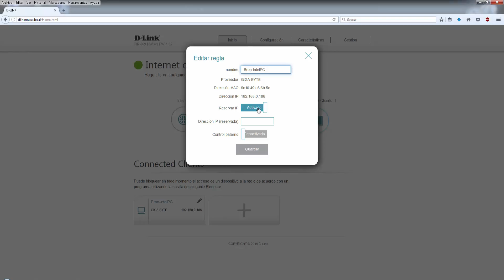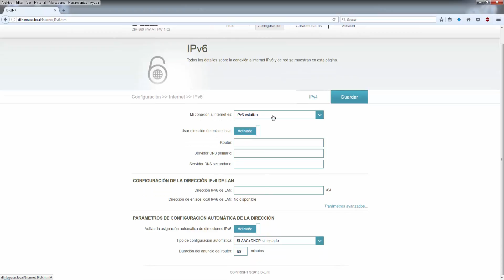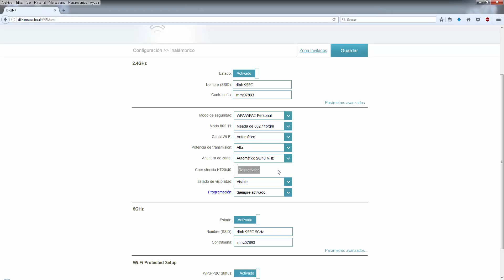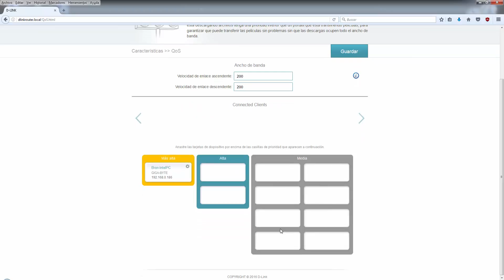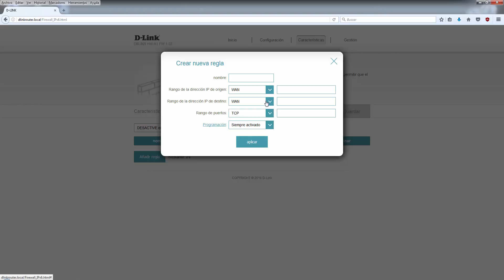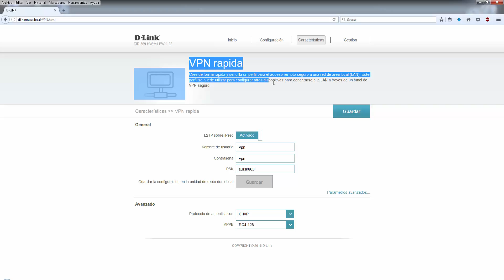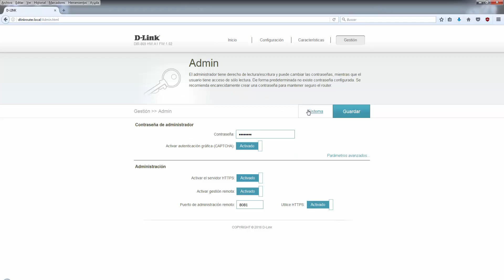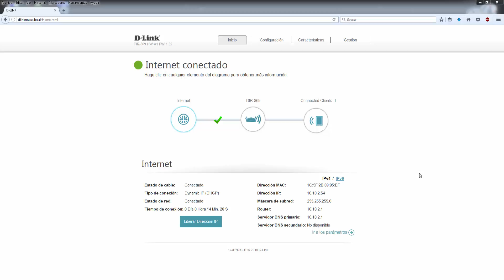Firmware del D-Link DIR-869 EXO AC1750 en Modo Router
Análisis de todas las opciones del firmware del router D-Link DIR-869 EXO AC1750 cuando lo tenemos configurado en modo router. Los equipos EXO de D-Link permiten fácilmente cambiar el modo de configuración a "Extender" para facilitar extender la red inalámbrica.

En este vídeo podrás ver todas las opciones de configuración en Modo Router, incluyendo el servidor VPN de tipo L2TP/IPsec